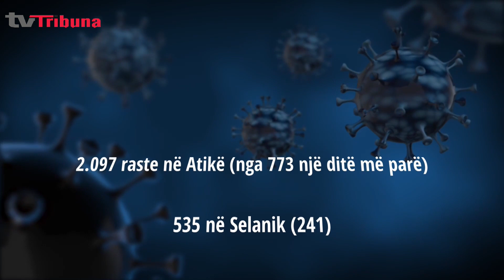Rekord rastesh në Greqi, shpresat vetëm te vaksinimi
Një tjetër rekord negativ është shënuar në Greqi sa i përket rasteve me koronavirus.

Siç njoftoi të martën enti kombëtar i shëndetit publik, në 24 orët e fundit u evidentuan 4.340 raste të reja.

Është hera e parë që kapërcehet caku i 4.000 rasteve brenda një dite.